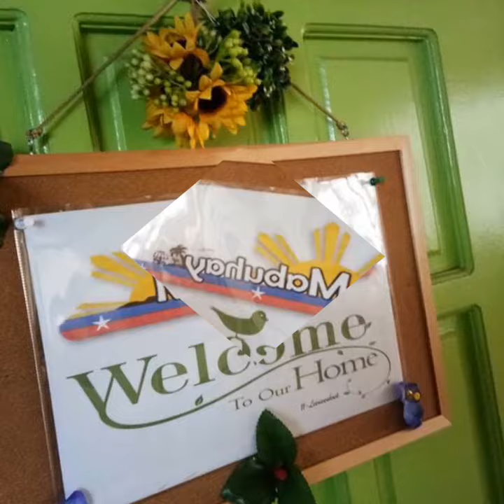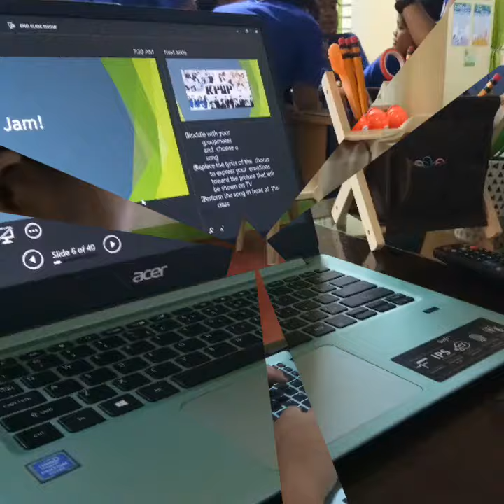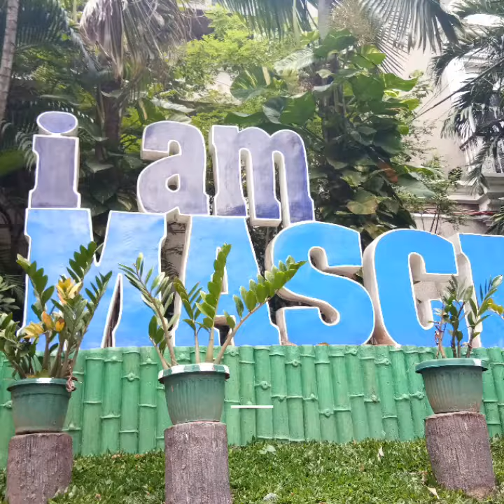mabuhay Welcome to your SHS Family!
AVP for Grade 11 SY 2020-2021